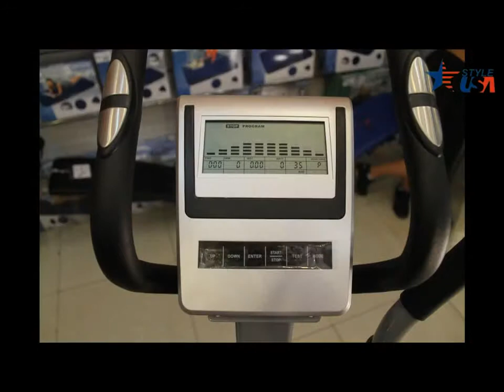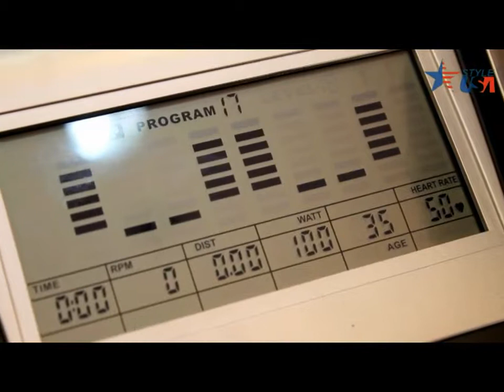Орбитрек USA Style SS-123